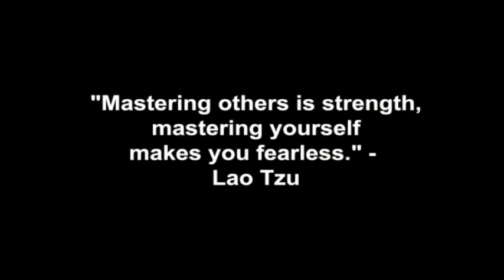Does Eye Contact Matter?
Coach Corey Wayne discusses the importance of and how to make dominant eye contact, and how it relates to creating attraction. Why you will blow your chances with all women if you don't make proper masculine eye contact with women.

Corey Wayne